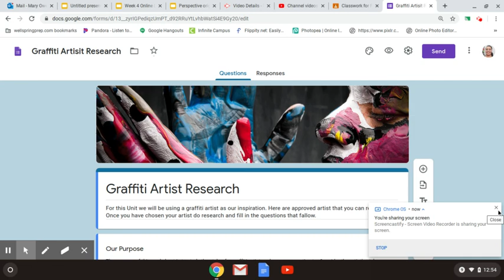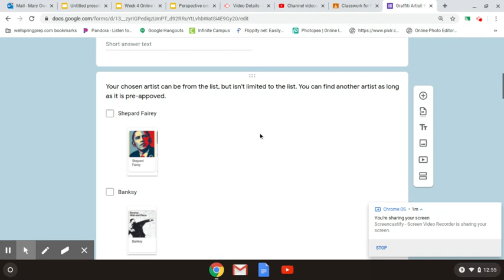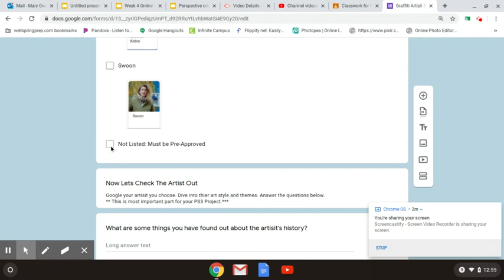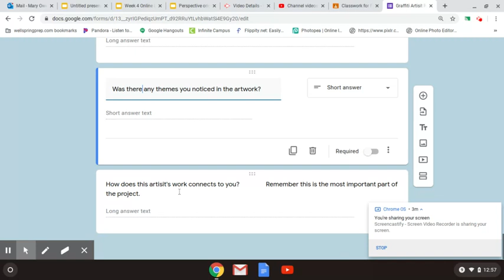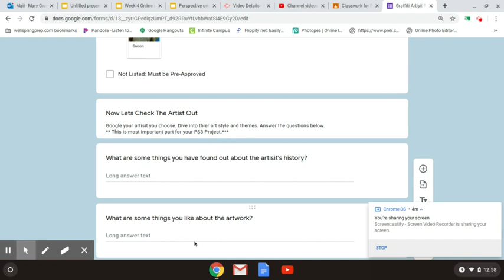Graffiti Artisit Research Instruction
You need to:
*Find an artist you like from the list
*Google thier name and look at thier art
*Answer the questions on the Google Form